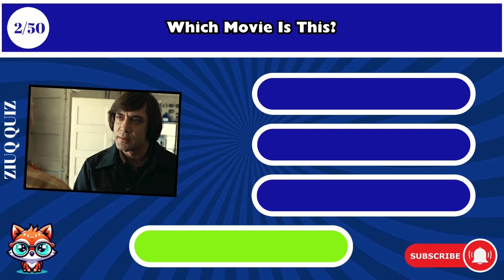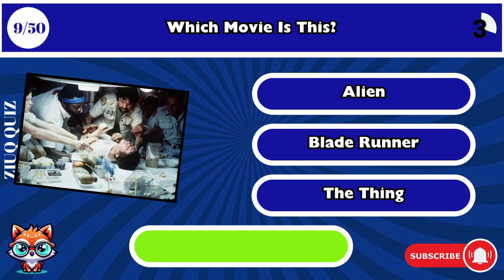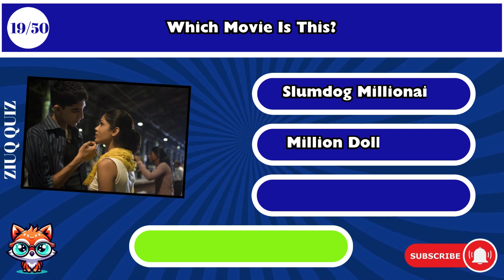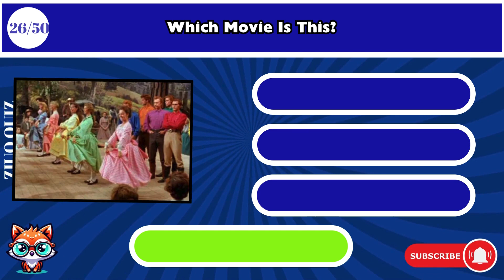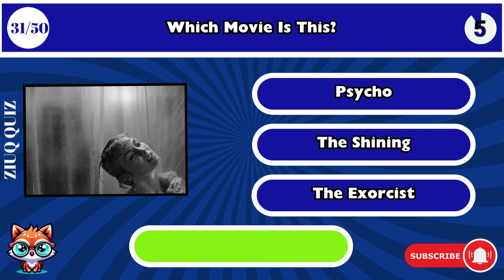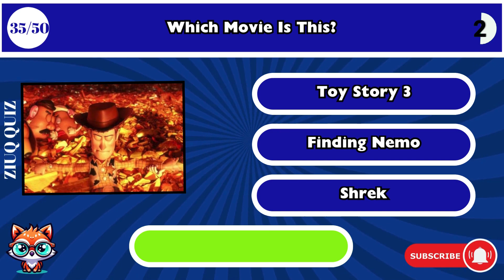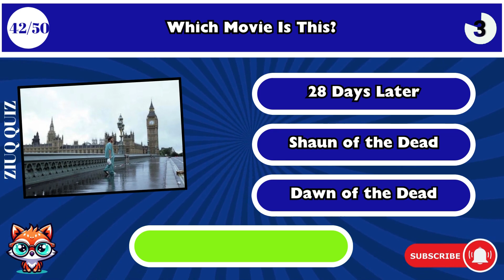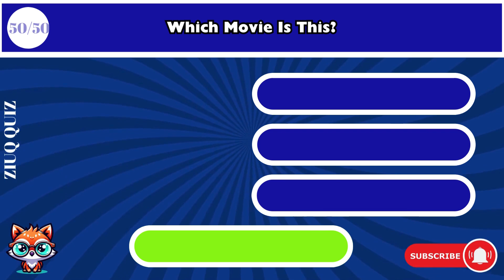Ultimate Movie Quiz Challenge: 50 Questions to Test Your Cinema Knowledge!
Join us for the ultimate movie quiz challenge! Whether you're a casual viewer or a film buff, our quiz has something for everyone. With 50 questions ranging from classic cinema to recent blockbusters, indie gems to animated favorites, put your movie knowledge to the test. Pause the video to think or play along with friends and family to see who's the ultimate movie master.